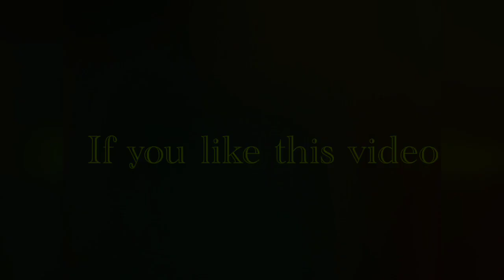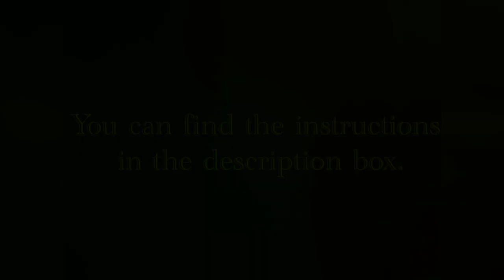BRAIDED STUFFED PIZZA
A fun and easy twist in traditional pizza that is juicy and lip smackingly delicious and leaves you craving for more.

Ingredients..

For dough

Olive oil 2 tbsps
Powdered Yeast 1 tsp
Warm water to knead

For stuffing

Curry leaf 1 sprig
Green chilly 1
Ginger crushed 1 tbsp

Method

Step 1
Knead all ingredients very well under" for dough" to form a smooth dough and leave it for 4 hours until doubles in size...

Step 2

Meanwhile heat oil in a pan ... Saute onion and all ingredients listed under "for stuffing"  one after another along with the spices and saute well until oil separates. Garnish with coriander leaves and keep stuffing aside..

Step 3

Shape 1

Pinch a ball of dough and roll it flat and cut 4 sides evenly to form a large square. Make cuts equally on either sides and place stuffing in centre and top with shredded mozzarella. Braid both sides evenly to cover stuffing.. brush with egg  and sprinkle sesame...

Shape 2

Cut out 2 symmetrical circles out of dough and spread stuffing and cheese over one and cover with the other and seal sides. Place a cup in the centre and make even cuts around the circle to divide it into 16 sections. Twist 2 sections and press to form petal shapes and make 8 such petals. Centre with cheese.

Shape 3

Cut out a square shaped dough.. make cross cuts taking care not to separate halves.. into 4 sections. Place stuffing and cheese over one section and cover diagonally with the other.. make horizontal and vertical cuts over the other 2 sections and braid like a basket alternatively. Brush with egg and  sprinkle with sesame.

Shape 4

Make a circle shaped dough.. cut out a small circle in the middle and place stuffing and cheese in a ring shape close to the cut.. make slits in the remaining outer rim evenly and cover the filling to form a stuffed ring.

Shape 5

Roll out dough into oval shape. Make vertical cuts throughout.  Roll it diagonally to form a long spiral tube and twist it like a ring. Brush with egg and top with zaatar( 2 tbsps mixed with 1 tbsp olive oil).

Preheat oven to 180 degrees for 20 min .. bake the delicacies for 15 min or until crust turns golden brown... Serve hot with sauce...

RELISH EVERY BITE...😋😋